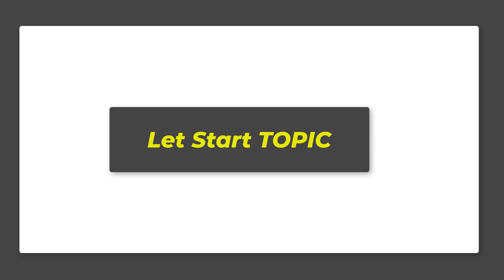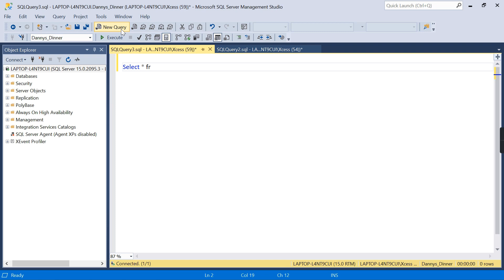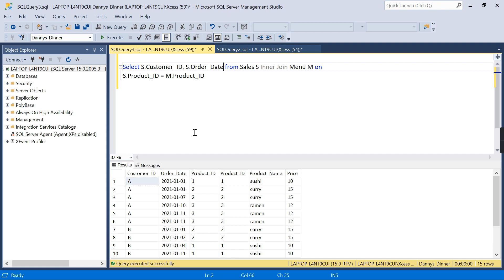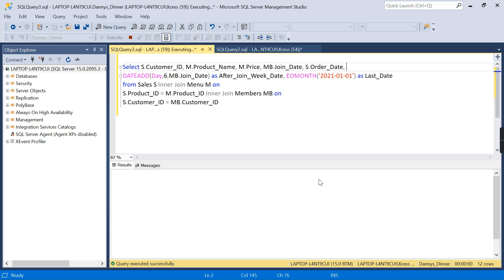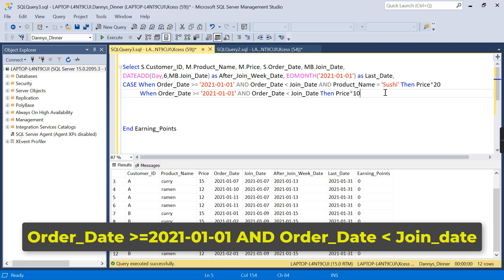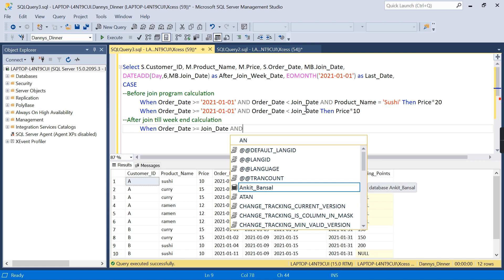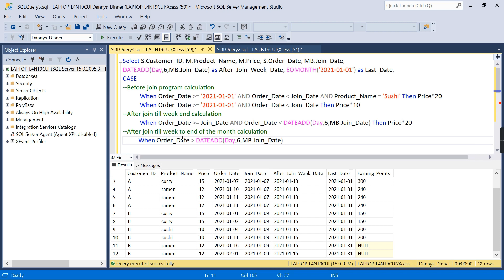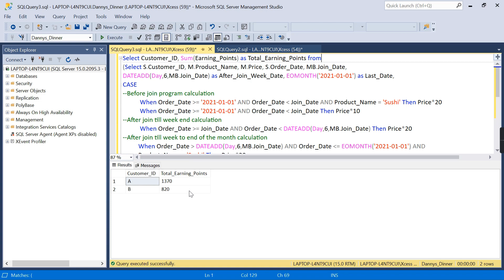SQL Interview Question | 8WEEKSQLCHALLENGE | Danny's Dinner | Question 10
In this video, I will teach you about new SQL interview question Yes, it is a difficult to understand but I make it so simple with simple method and guidance.

This is the 1st case study from 8weeksqlchallenge, I have pickup the last and hardest question from it.

Please watch this video only few videos are available on this topic of this SQL Interview Question

Most Popular Videos are:-

6) What is Power Bi in Hindi | Power BI Tutorial for Beginners in Hindi | पावर बी क्या होता है